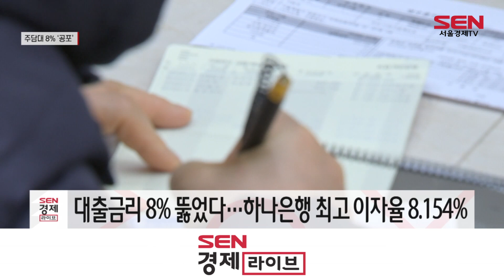코픽스 역대 최대치…대출금리도 ‘껑충’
[앵커]
지난달 코픽스가 역대 최고치를 기록했습니다. 기준금리가 많이 오른 데다 자금시장 경색으로 은행들의 자금조달 비용이 올랐기 때문인데요. 이에 시중은행 주택담보대출 금리가 연 8%대에 육박한 모습입니다. 김수빈 기자입니다.

[기자]
은행권 변동형 주택담보대출 준거금리인 코픽스가 4% 턱밑까지 다가섰습니다.

은행연합회에 따르면 10월 신규 취급액 기준 코픽스는 전달보다 0.58%포인트 오른 3.98%로 집계됐습니다. 이는 2010년 코픽스가 공시된 이후 역대 최고치입니다. 상승폭 역시 역대 최고를 기록했습니다.

코픽스는 국내 8개 시중은행이 예·적금이나 채권으로 조달한 자금의 가중평균 금리입니다. 은행 변동금리 주담대와 전세대출 등의 준거금리로 활용됩니다. 신규 취급액 코픽스는 매월 새로 조달한 자금이 기준이기 때문에 시장 금리 상황을 즉각 반영합니다.

그렇기 때문에 당장 오늘(16일)부터 주요 은행들은 9월 신규 코픽스 상승분을 반영해 변동형 대출금리를 상향 조정합니다.

벌써 금리 상단이 8%가 넘은 곳도 있습니다.

오늘(16일) 기준 하나은행의 변동형 주택담보대출(은행채 1년물) 상품 금리는 6.854~8.154%로, 최고 금리가 8%를 넘었습니다. 다만, 취급 비중이 1%가 되지 않는 상품으로, 대표 변동성 상품은 7% 이하 수준입니다.

다른 시중은행의 주담대 금리 상단도 8%를 향하고 있습니다. 5대 은행(KB국민·신한·하나·우리·NH농협)의 변동형 주담대 금리는 5.26~7.77% 수준입니다.

대출금리 오름세는 계속될 전망입니다. 오는 24일 한은 금융통화위원회의 기준금리 인상이 유력하기 때문입니다.

이렇게 되면 다음달 코픽스 금리는 4%대에 진입할 가능성이 커지게 됩니다. 결국 바로 변동형 주담대 금리 상승으로 이어지게 됩니다.

대출금리가 치솟으면서 변동금리 대출을 받아 집을 산 이른바 ‘영끌족’ 등 서민들의 빚 부담이 더욱 커질 것으로 예상됩니다. 서울경제TV 김수빈입니다.